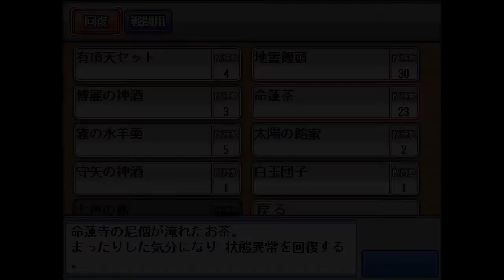Touhou Puppet Dance Performance - You're Going to Makai - Part 20 [EN]